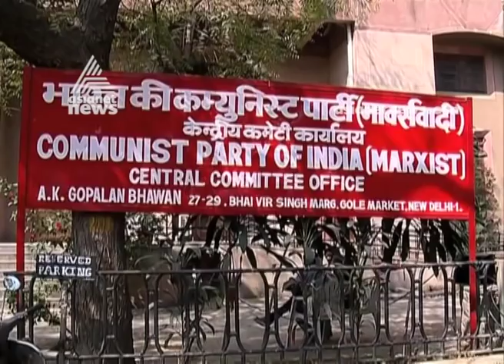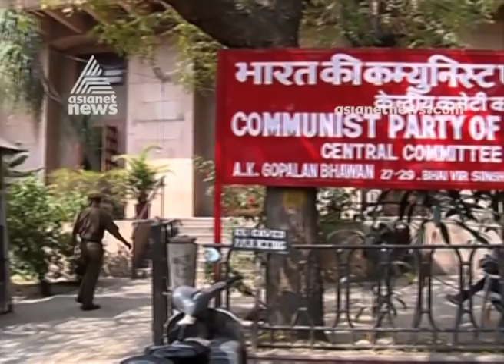CPM may lose national party status | lok sabha election 2019